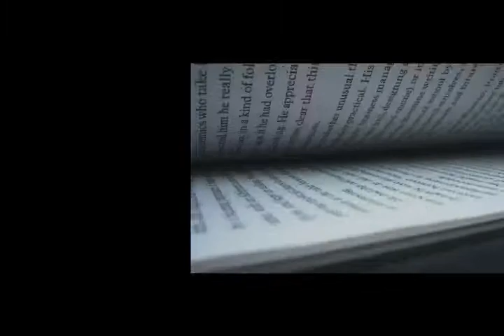1-5-22 WGBS Bobcat Halftime Show